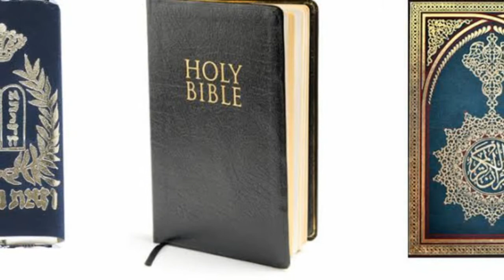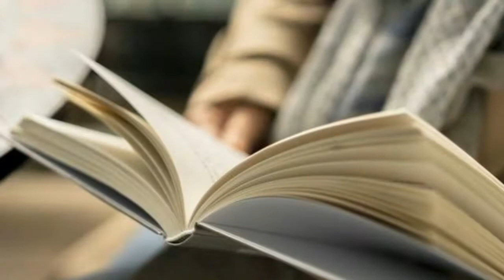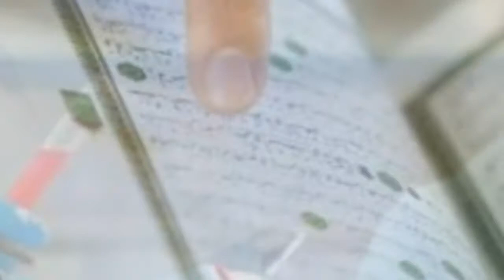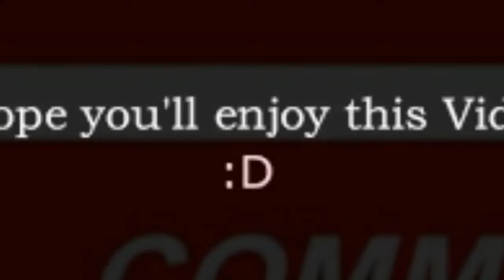Firon Mummy History And Qur'an || Informative Lounge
I make videos about different topics from historical and mysterious stories and as well strange stories.
welcome to new video of informative lounge.feron Lash Ki Kahani | Mystry Of pharoah Mummy Egypt | Histry Events Urdu/Hindi
informative lounge Presents Urdu documentry about the history of egypt pharoah mummies
How people find pharoah mummy and how the egypt people keep safe these mummies
We also talks about egypt paramids egypt history#